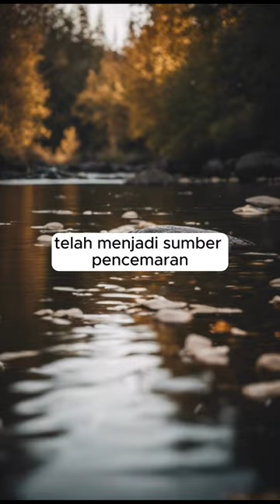Tahukah Kalian Fakta Unik Dzerzhinsk, Kota Paling Jorok di Dunia ??